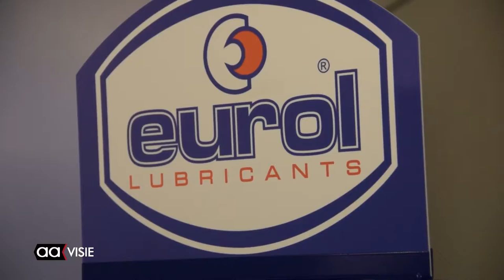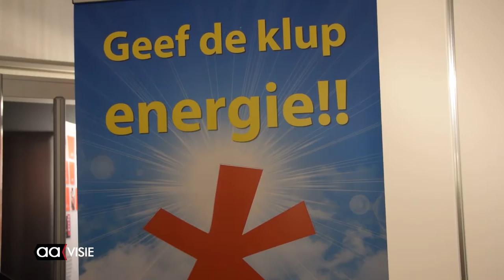Nominaties Energiek Almelo Award bekend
Tijdens de eerste dag van de zakenbeurs DOEN op het XL Businesspark maakte Energiek Almelo de nominaties voor de Energiek Almelo Award bekend. Het zijn Asito, Heracles Almelo en Smith Chemical Solutions.

De uiteindelijke winnaar wordt bekend gemaakt tijdens  het symposium dat op 24 november plaatsvindt in het Theaterhotel Almelo. DOEN in Almelo beleeft dit jaar de eerste editie. Ruim honderd ondernemers  presenteerden zich.